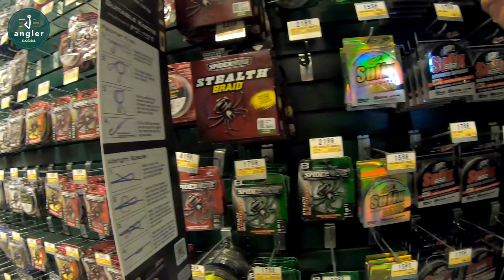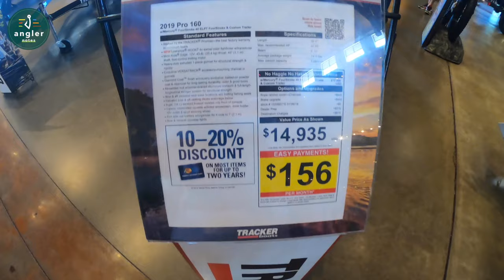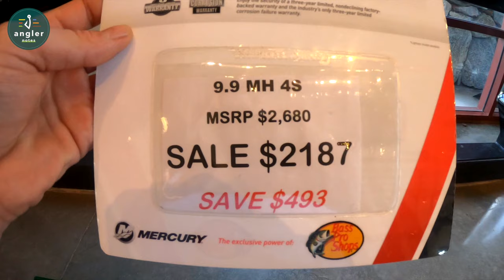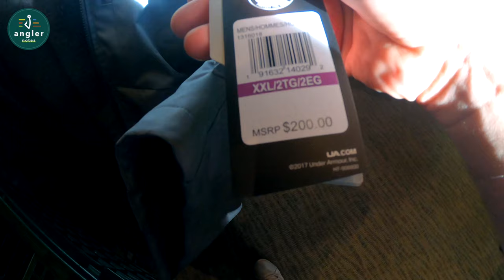Da li vredi otići u Bass Pro Shop? / Is it Worth to Visit Bass Pro Shops in LA / Pribor i Oprema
I ako mi ovo nije prvi put da posecujem bass pro shop svaki put je prilicno uzbudljivo. Ovo je jedna od najvecih radnji na svetu ako ne i najveca i stvarno moze da se nadje svasta nesto. Najvise ima varalica za bass-a ali moze da se nadje i dosta toga za smudja i stuku.

Uzivajte.

ENG:
This is not my first time to visit Bass Pro Shop but every time is so exciting. This is one of the biggest fishing stores in the world and you can easily find almost everything.